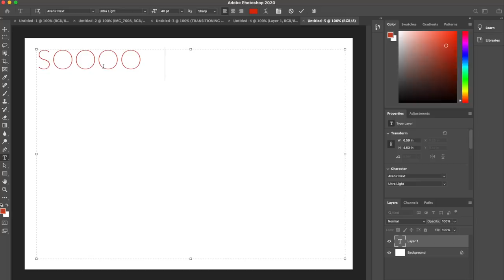TRANSITIONING YOUR DECOR: Dorm | Apartment | First Home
Just um, you know, some simple tips to help transition your decor as you move from place to place. Welp, these helped me at least. Hope you enjoy!! HAPPY SUNDAY!!